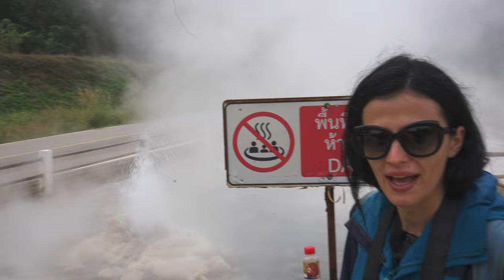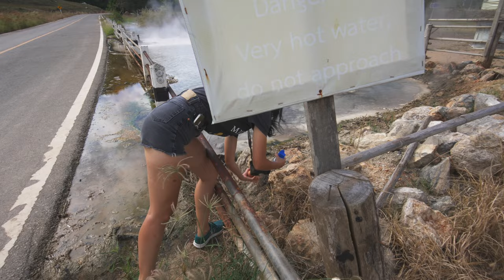Best thing to do in Pai: boil an egg in a geyser | Mueang Rae Pai Geyser Hot Spring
In this video we present you the Best thing to do in Pai: boil an egg in a geyser | Mueang Rae Pai Geyser Hot Spring.